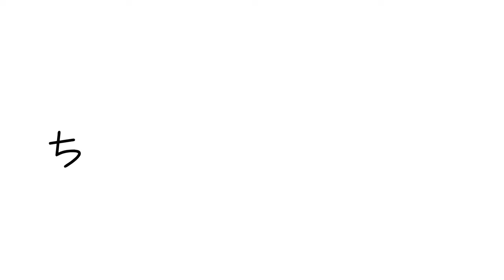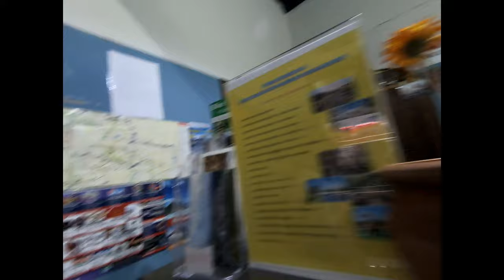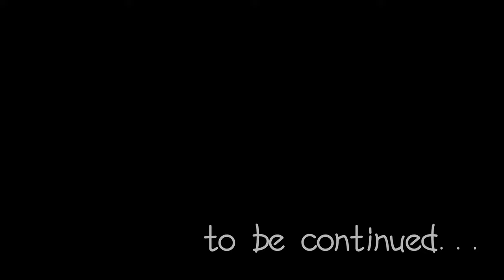東南アジア一周～旅の始まりはタイ・バンコク!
★とむのブログ★

旅の始まり。
テーマはずばり、「自由」と「愛」。
明日から本格的に散策していきます。